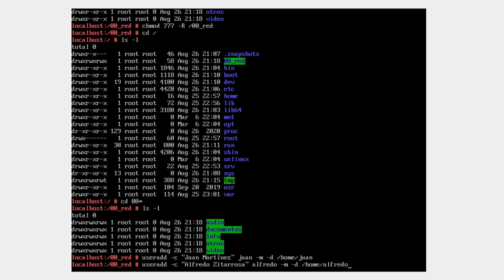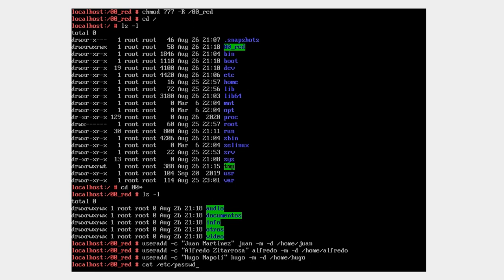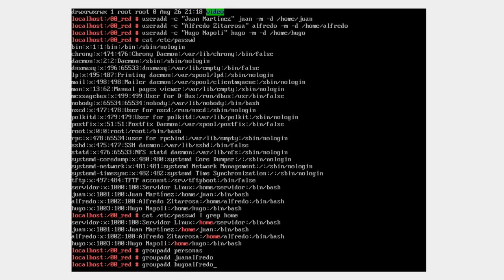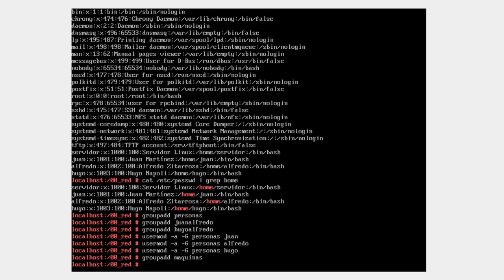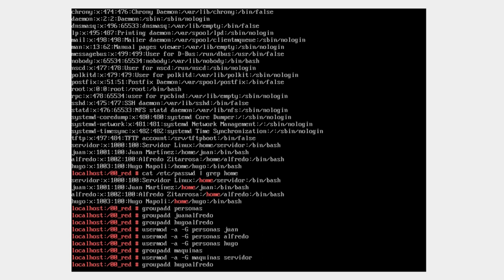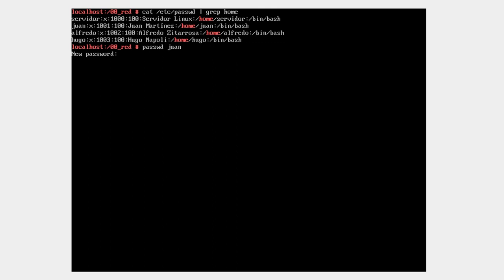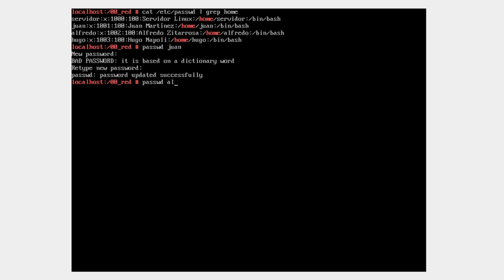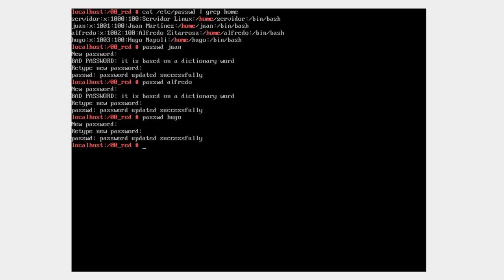Servidor Opensuse - Samba sin entorno gráfico (III): crear usuarios Linux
Crea usuarios con directorio home y con nombre real y de sistema.
Listar todas las variantes de usuarios basados en users y en root.
Listar únicamente a los usuarios creados de forma manual.
Creación de grupos de usuarios.
Asociación de usuarios a grupos.
Creación de una contraseña para cada usuario.